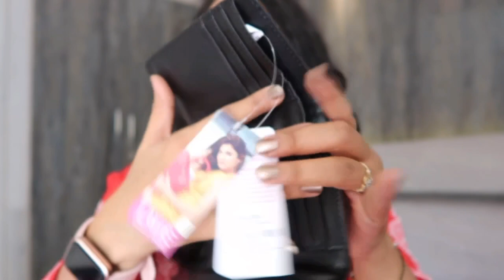Amazon Wallet Haul || Baggit , Caprese & Lavie Wallet For Women/ Girls Under 500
Hi guys in today’s video I share Wallet Haul From Amazon under 500 as I got lots of request regarding wallet haul..

All Wallet are branded like baggit , Caprese , lavie and zouk.

Please watch
Amazon Handbag Haul || Baggit , Caprese Handbag & Sling Bag

Buying Links :

1.Lavie wallet

2. Caprese Wallet

3. Baggit Wallet

4. Baggit sling bag wallet

5.  Zouk wallet